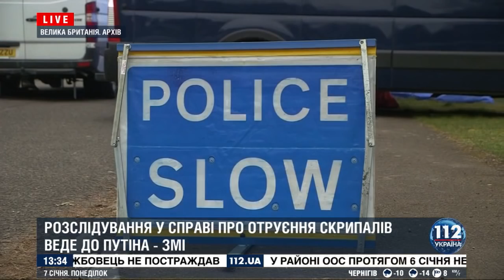Кузик: Новостворена незалежна православна церква України — це промисел Божий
Петро Кузик — депутат Київської міської ради, голова Київської міської організації Всеукраїнського об'єднання "Свобода" — 7 січня 2019 року взяв участь в етері телеканалу "112 Україна". Основні теми розмови:
- Томос і Православна церква України
- російсько-українська війна
- отруєння Скрипалів
- санкції проти РФ.